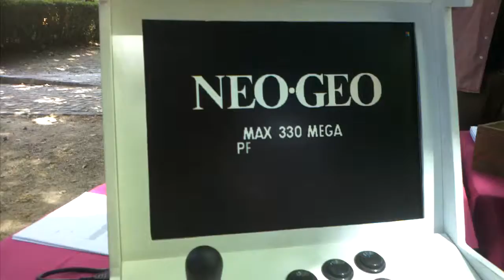Emulador de videojuegos | Puzzle Bobble